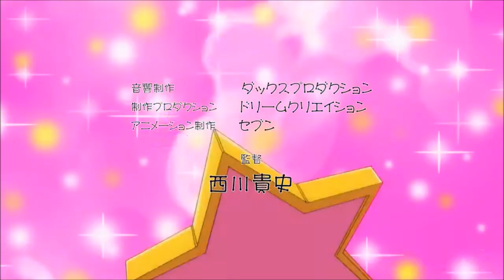Strange+ Sailormoon Opening